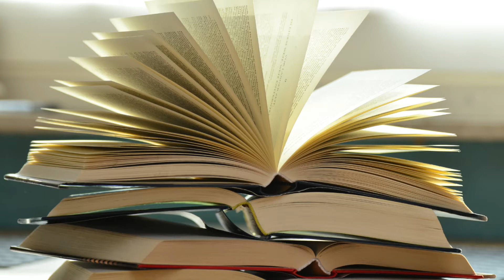KZ Lower- The Real King- Matthew 16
The second in our series 'The Amazing King' looking at Matthew 16:13-28. This video is for 3-7 year olds.